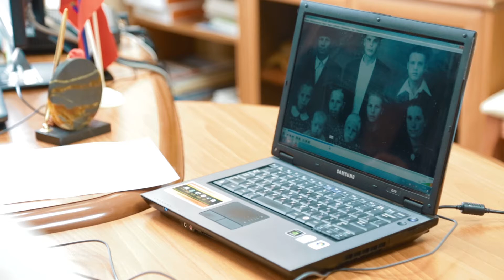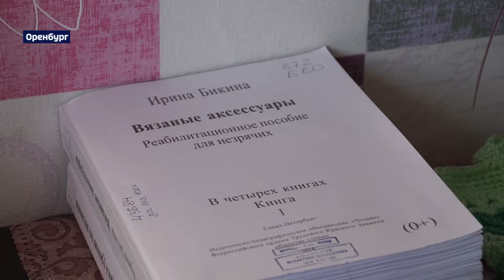«ЗащитаЗдесь» 7 декабря 2020 г.